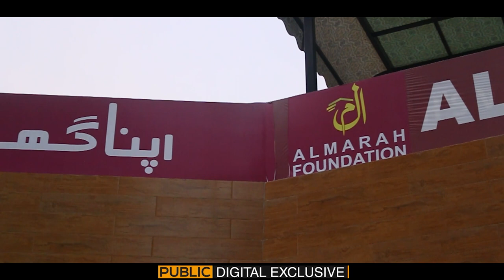100 Bachon Ki Maa Sofia Aur Baap DIG Police | 5 Aali-Shaan Ghar | Watch Luxury Lifestyle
100 Bachon Ki Maa Sofia Aur Baap DIG Police | 5 Aali-Shaan Ghar | Watch Luxury Lifestyle